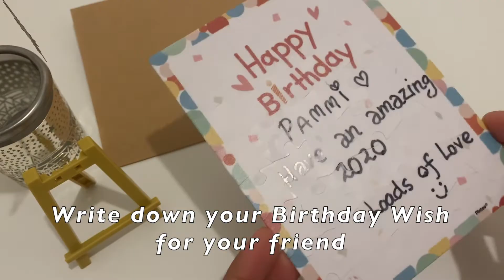Most fun birthday card | Jigsaw Birthday Greeting Card | Unique Greeting Cards! Jigsaw Puzzle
Have the most fun unique birthday greeting card for your friend!

Have them solve the jigsaw puzzle :)